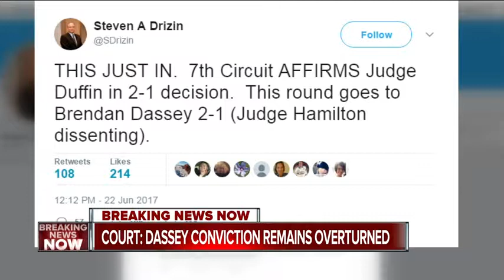Brendan Dassey Of 'Making A Murderer' Wins Federal Appeals Court Case %263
Brendan Dassey Of 'Making A Murderer' Wins Federal Appeals Court Case
 The confession of a Wisconsin inmate featured in the Netflix series "Making a Murderer" was improperly obtained and he should be re-tried or released from prison, a three-judge federal appeals panel ruled Thursday.
Brendan Dassey was sentenced to life in prison in 2007 in photographer Teresa Halbach's death on Halloween two years earlier. Dassey told detectives he helped his uncle, Steven Avery, rape and kill Halbach in the Avery family's Manitowoc County salvage yard. Avery was sentenced to life in a separate trial.
A federal magistrate judge ruled in August that investigators coerced Dassey, who was 16 years old at the time and suffered from cognitive problems, into confessing and overturned his conviction. The state Justice Department appealed the ruling to the 7th U.S. Circuit Court of Appeals, a move that kept Dassey, now 27, behind bars pending the outcome.
A three-judge panel from the Chicago-based 7th Circuit upheld the magistrate's decision to overturn his conviction. Wisconsin can appeal to the U.S. Supreme Court, ask for a review by the full 7th Circuit or re-try Dassey within 90 days.
Johnny Koremenos, a spokesman for Wisconsin Attorney General Brad Schimel, said the office expects to seek review by the full 7th Circuit or the U.S. Supreme Court, and hopes "that today's erroneous decision will be reversed."
"We continue to send our condolences to the Halbach family as they have to suffer through another attempt by Mr. Dassey to re-litigate his guilty verdict and sentence," Koremenos said.
Laura H. Nirider, an attorney who aided Dassey's defense, called it "a victory for Brendan."
The appellate panel split, with Judges Ilana Rovner and Ann Williams affirming and David Hamilton in dissent. The majority opinion by Rovner said "no reasonable court" could have any confidence that Dassey's confession was voluntary. It cited "the leading, the fact-feeding, the false promises, the manipulation of Dassey's desire to please" as among many factors that cast it in doubt.
Hamilton, in dissent, wrote: "The majority's decision breaks new ground and poses troubling questions for police and prosecutors. It calls into question standard interrogation techniques that courts have routinely found permissible, even in cases involving juveniles."
Avery and Dassey contend they were framed by police angry with Avery for suing Manitowoc County over his wrongful conviction for sexual assault. Avery spent 18 years in prison in that case before DNA tests showed he didn't commit the crime. He's pursuing his own appeal in state court.
Their cases gained national attention in 2015 after Netflix aired "Making a Murderer," a multi-part documentary looking at Halbach's death, the ensuing investigation and trials. The series sparked widespread conjecture about the pair's innocence and has garnered them a massive following on social media pushing for their release.
Authorities who worked on the cases insisted the documentary is biased. Ken Kratz, the prosecutor, wrote in his book "Avery" that Dassey was "a shuffling, mumbling young man with bad skin and broken-bowl haircut" who could have saved Halbach's life but instead involved himself in her rape and murder and Avery is "by any measure of the evidence, stone guilty."